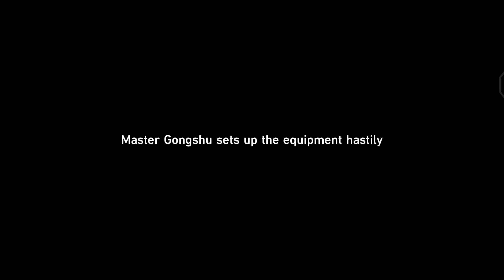(Animation Cutscene)Humming Antlers, Entwined Horns Part 1 | Honkai Star Rail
MOBILE
IQOO 3 5G
12 RAM
PROCESSOR  SG. 865
INDIAN PLAYER 🇮🇳